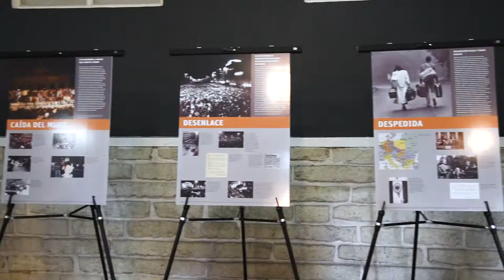Promo ART CITY TOUR 2019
Art City Tour. Junio 16 2019